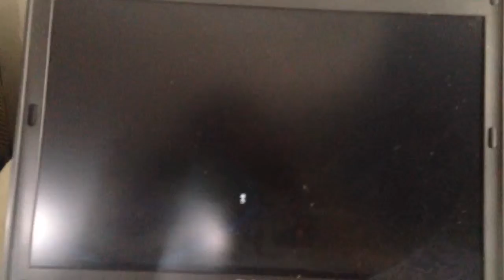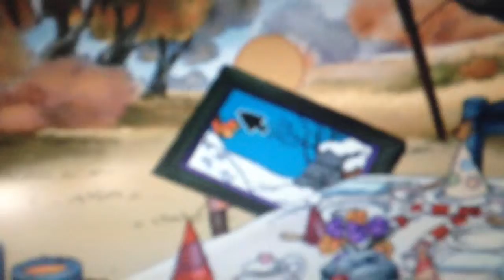Let's play Winnie the Pooh Preschool part 8